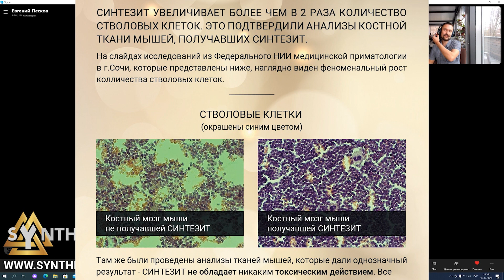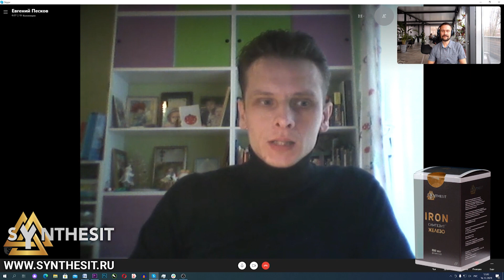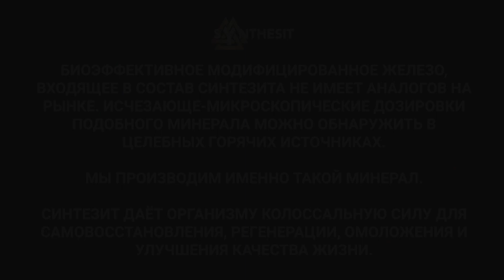Отзыв №109 Я готов быть молодым дальше! Синтезит - энергия и сила в любом возрасте.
Энергия и сила в любом возрасте - преимущества, которые может получить человек, принимающий биоактивный минерал Синтезит.

Евгений профессионально занимается танцами и умственным трудом. После рождения двух детей, нагрузка на нервную систему у Евгения серьезно возросла. Все знают, что воспитание и содержание детей - это не только дополнительная концентрация и расход ментальной энергии, но и существенные материальные затраты. Эти факторы способны быстро истощить нервную систему, следом за которой наступает очередь физических проявлений, где первый "звонок" - нехватка энергии. Синтезит помог Евгению снова почувствовать себя "как раньше" и продолжить жизненный путь с новой силой.

Мы, как производитель Синтезита, собираем любую информацию о его биоактивном действии и отзывы о том, что Синтезит способствует улучшению умственной деятельности, стабилизации настроения и решению психологических вопросов, благодаря восстановлению нервной системы, встречаются очень часто. Практически все люди, принимающие Синтезит, замечают стабилизацию настроения, улучшение сна и повышение жизненной энергии.

Благодарим Евгения за уделенное время и желаем дальнейших успехов.

Смотрите интересные моменты интервью:

02:45 Евгений про решение проблем с сном

03:13 О стволовых клетках и положительных вибрациях в теле

04:53 О улучшении физического тонуса и нормализации работы организма

05:46 О умственной активности и рабочей продуктивности

06:59 Про скорость действия Синтезита

11:20 На сколько лет себя ощущает Евгений?